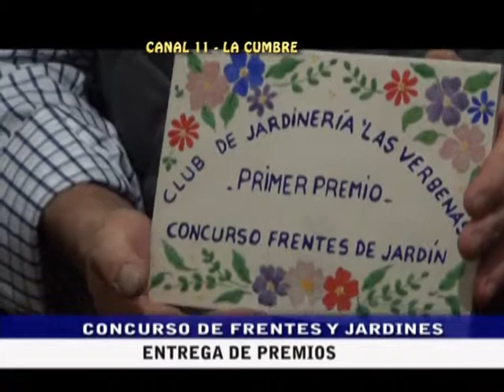CONCURSO FRENTES Y JARDINES LA CUMBRE